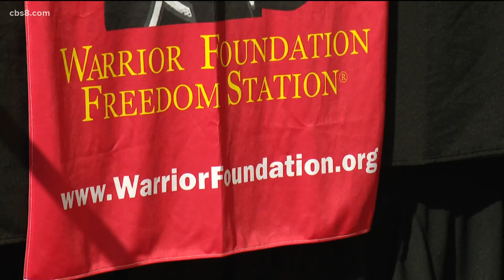Warrior Foundation Freedom Station Give-a-thon: Help send our heroes home for the holidays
Help support our injured warriors during the 2021 fundraising event all day Friday broadcasting from Freedom Station.